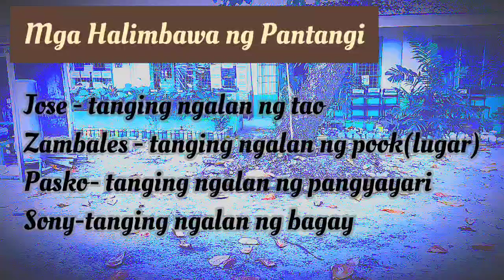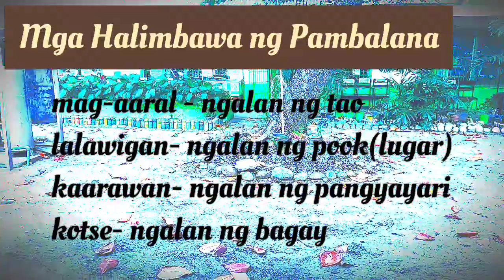Pangngalan | Aralin sa Filipino sa Elementarya at Sekundarya | Bahagi ng Panalita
Pangngalan- Ito ay nagngangalan ng tao, bagay, pook o pangyayari.

May dalawang uri ng Pangngalan :
1. Pangtangi
2. Pambalana

Pantangi - Ito ay tumutukoy sa tiyak na ngalan ng tao, bagay, pook at pangyayari

Pambalana- ito ay tumutukoy sa pangkalahatang ngalan ng tao, bagay pook o pangyayari